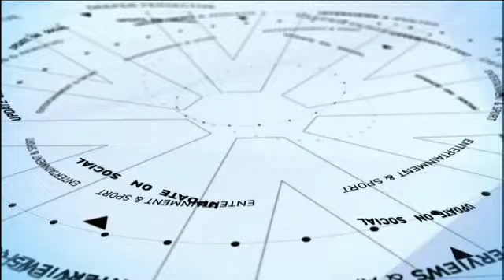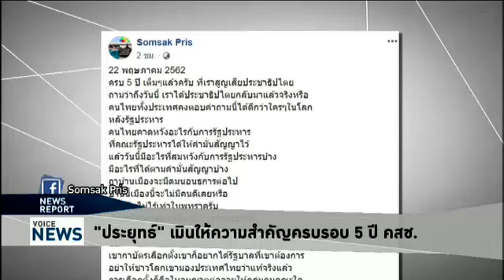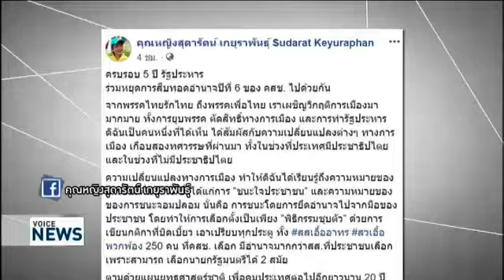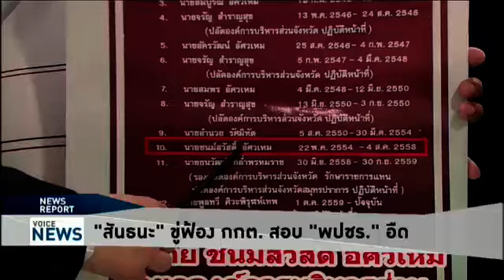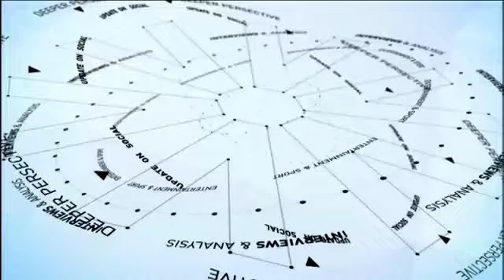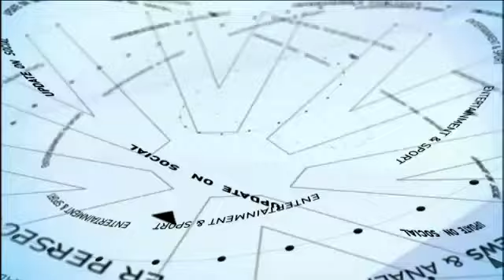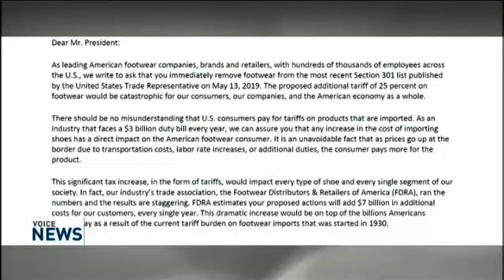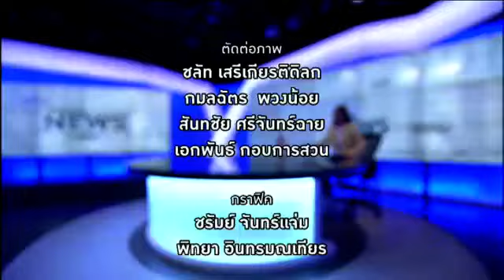Voice News - "หญิงหน่อย" 5 ปีคสช. ขอยุติสืบทอดอำนาจปีที่ 6 - FULL EP.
รายการ Voice News ประจำวันที่ 22 พฤษภาคม 2562

- 'ประยุทธ์' เมินให้ความสำคัญครบรอบ 5 ปี คสช.
- "หญิงหน่อย" 5 ปีคสช. ขอยุติสืบทอดอำนาจปีที่ 6
- "ประวิตร" ปัด "พัชรวาท" นั่ง มท.1
- "วิษณุ" ระบุ เคาะวันเลือกนายกฯ หลังได้ ปธ.สภาฯ
- "สันธนะ" ขู่ฟ้อง กกต. สอบ "พปชร." อืด
- "ไผ่ ดาวดิน" พร้อมพวกเข้ารับทราบข้อหา ม.116
- ครอบครัว "ชัยภูมิ-อะเบ" ฟ้องกองทัพบก
- ส่งออก เม.ย. 62 ต่ำสุดรอบ 24 เดือน
- สตรีทั่วสหรัฐฯประท้วง ‘รีพับลิกัน’ ดันก.ม.ห้ามทำแท้ง
- ผู้ผลิตอเมริกันค้าน ‘ทรัมป์’ ขึ้นภาษีสินค้านำเข้าจากจีน